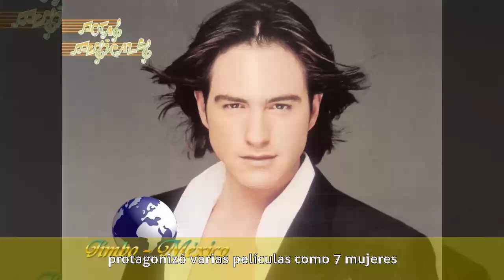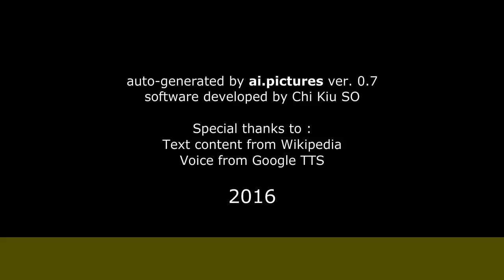Mauricio Ochmann - Biografía